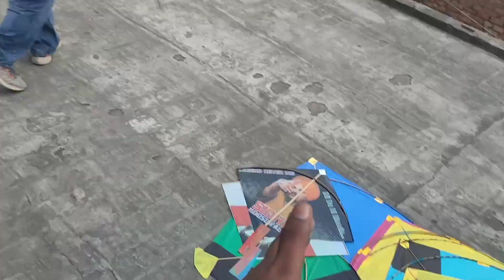which is best for kiteflying | Monofil ya super | Lohri | 2023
which is best for kite